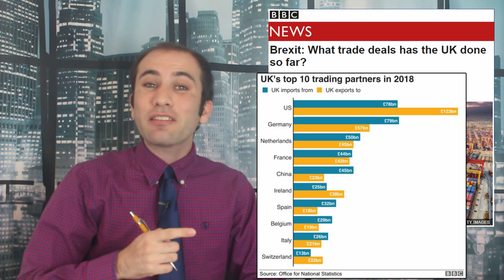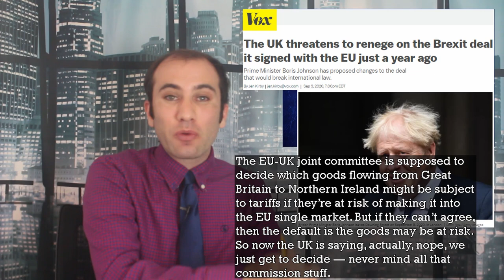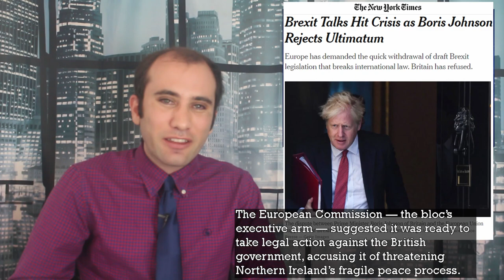Brexit Update: Boris Johnson’s New Irish Border Bill Crisis, Explained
Boris Johnson just introduced a new bill to parliament that is throwing negotiations into chaos. With the clock ticking on negotiations and the European Union ready to throw the United Kingdom out, this is another unwelcome speed bump on Britain’s road to independence. The question this time is over management of British trade to their Northern Irish state. Here’s what’s happening.